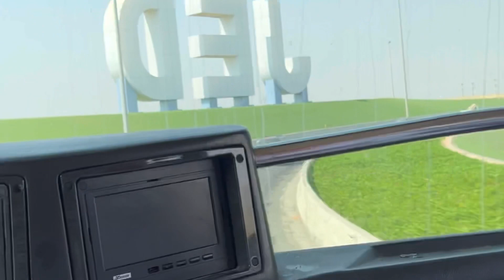Aaj Hajiyon ko Alvida Keh Diya 😥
Upcoming group list 💫INDIA'S 1st Trusted & Reliable Hajj Umrah Group💫
Koi Booking Amount Nahi dena hai, Na hi koi Advanced Payment

Pahle Ticket & Visa fir  Payment dena hai

*M.A.S HAJJ UMRAH GROUP*

*Fix Date*
*Fix Rate*

 👉(NAGPUR TO NAGPUR)

*💥UMRAH 2022💥*

*👉19 October to 3 November 95,000₹*

*👉20 October to 4 November 95,000₹*

*👉19 November to 4 December 95,000₹*

*👉28 November to 13 December 95000₹*

*👉28 November to 17 December ,21 days 105000₹*

*👉23 December to 11 January 105000₹*

*👉23 December to 7 January 95000₹*

*💫UMRAH 2022⭐*

MAKKAH HOTEL -
*EMAAR-AL-MANAR*

MADEENAH HOTEL -
*ARJWAN ROZZ HOTEL*

Extraaaaaaasssss👇

*💥Badar ki Ziyarat*
*💥 Taif ki Ziyarat & Umrah*
*💥Masjide Zurana Ki Ziyarat & Umrah*

*🔖 PACKAGE INCLUDES*
✈️ Airlines Tickets
📜 Visa With Insurance
🏫 Accommodation In Hotel (4 - 5 Bed Sharing)
🍱 Delicious Indian Buffet Set Menu 3 Time's
🚍 Full Transport in AC Coach
🚍 Makkah & Madina Ziyarat
👔 Complimentary And Limited Laundry
🆓 Complimentary Welcome Bag Kits
💳 Complimentary Zain SA Sim On Arrival

*All Inclusive, No Hidden Cost!*
*Your trip, Our care!!!*

FLY UMRAH with
*MAS*  HAJJ UMRAH GROUP

YouTube par search kijiye MAS hajj Umrah Group.
Sabhi Groups ki complete video with Feedback